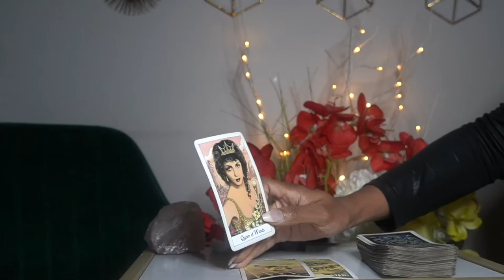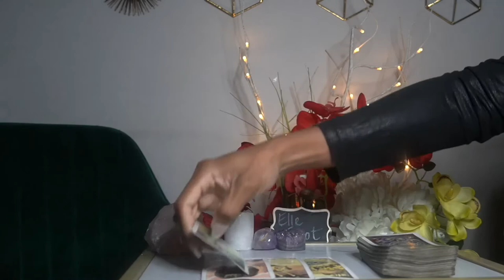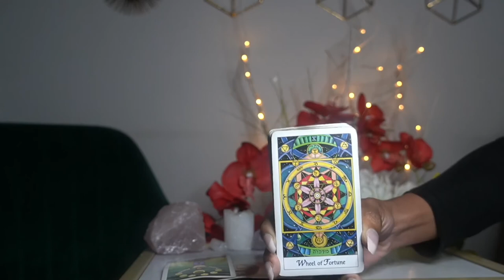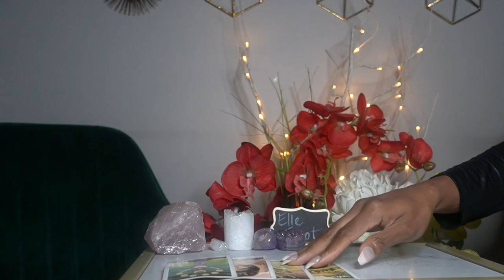SCORPIO AUG '21 SHORT THINGS HEAT UP FOR YOU